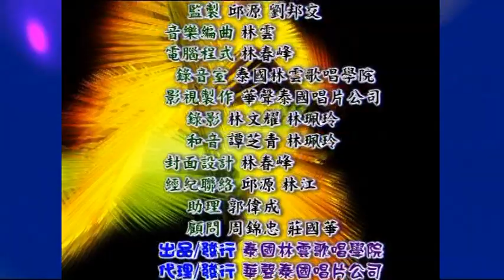別讓我彷徨 : ( 國語歌 )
華聲泰國唱片公司 :
China SounD (thailand)
เพลง เปี๋ย ยั่ง หว่อ ฝั่ง หวง

ขอไว้อาลัย กับ อาจารย์ (หลินหวิน)